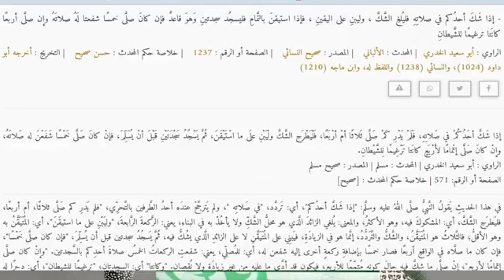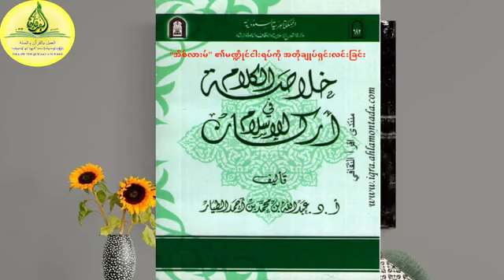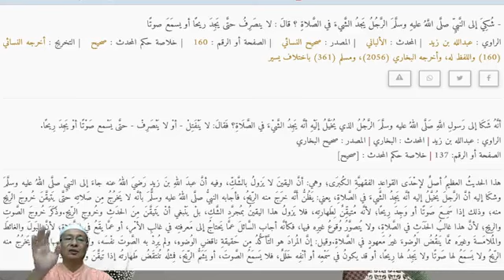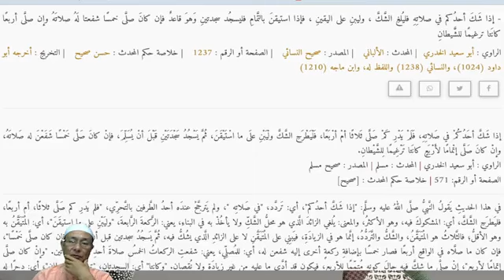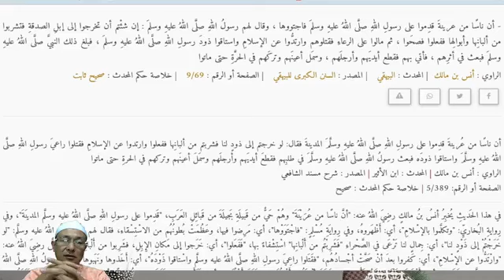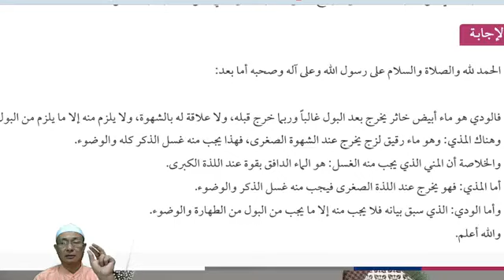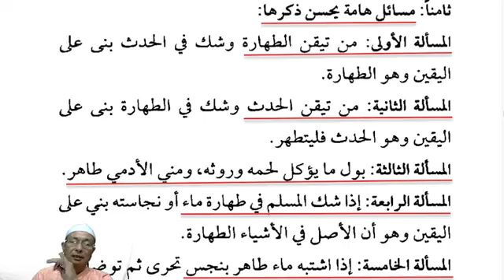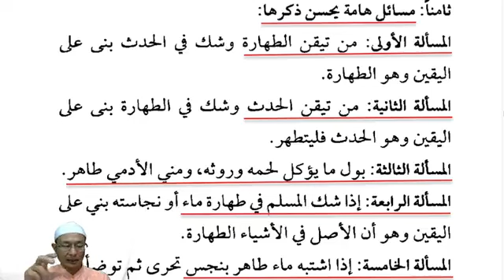"အိစ်လားမ်" ၏မဏ္ဍိုင် ၅ ရပ်ကိုအတိုချုပ်ရှင်းလင်းခြင်း၊သင်ခန်းစာ-(၃၀)သန့်ရှင်းမှု၏အရေးကြီးအချက်အချို့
"အိစ်လားမ်" ၏မဏ္ဍိုင် ၅ ရပ်ကို အတိုချုပ်ရှင်းလင်းခြင်း၊ သင်ခန်းစာ-(၃၀) သန့်ရှင်းမှုနှင့်ပတ်သက်သောအရေးကြီးအချက်အချို့။